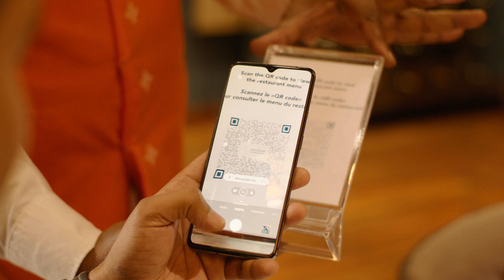Maradiva Villas Resort & Spa